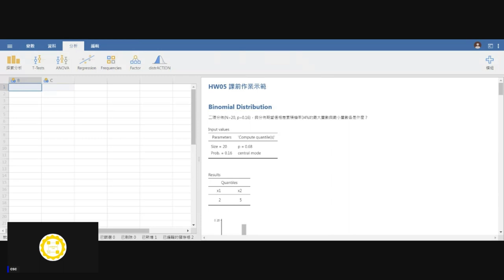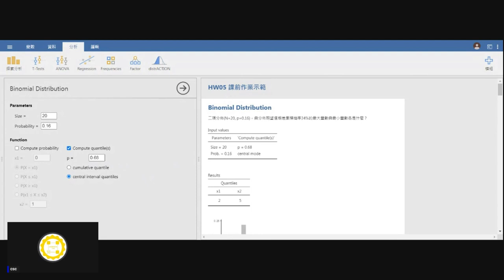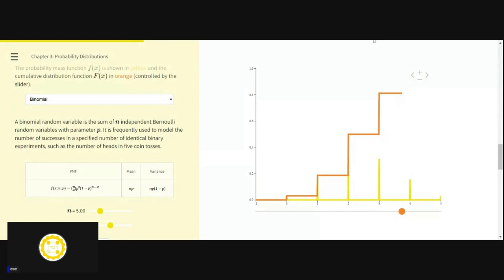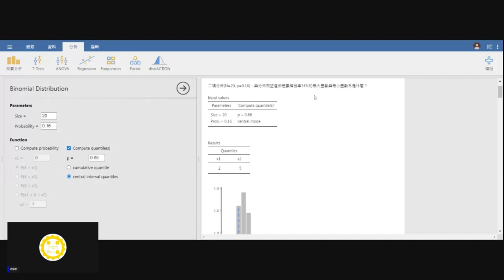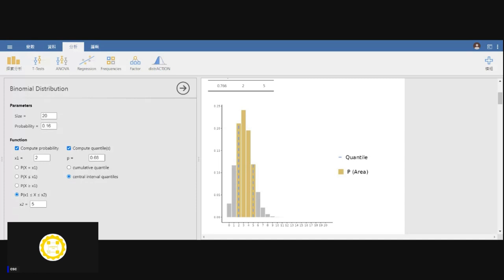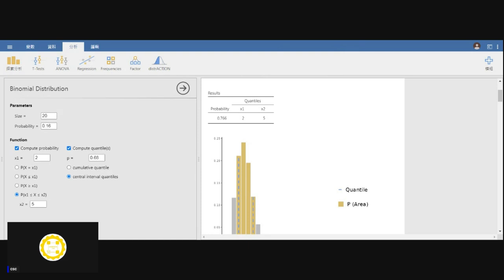[錄影]用jamovi上手統計學 ~ 7 機率入門 二項機率分佈說明part 1